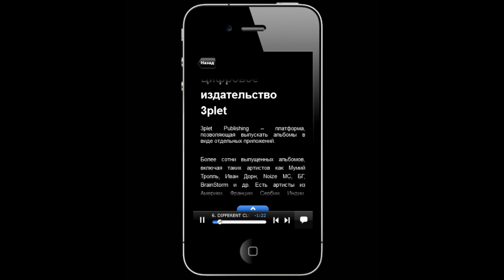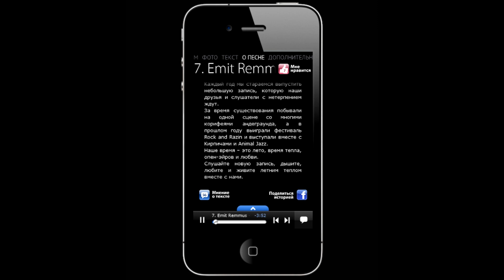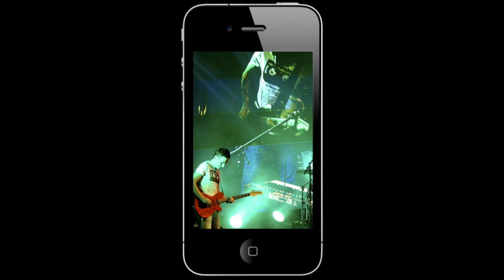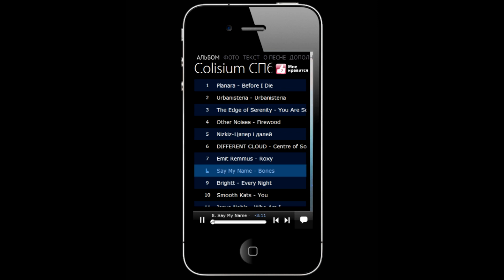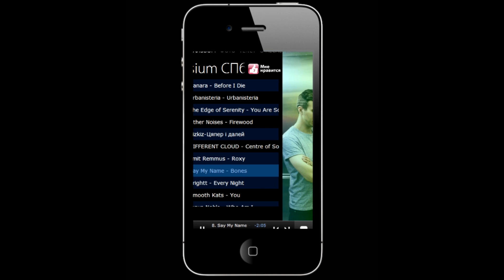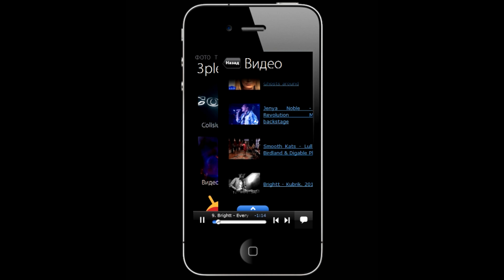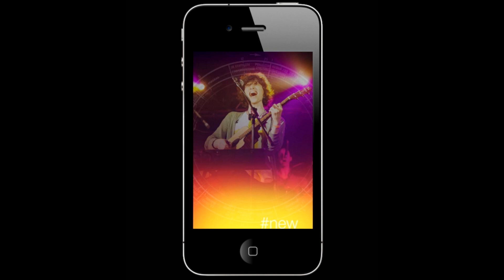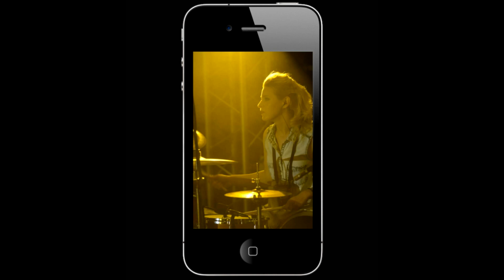Слушаем 3plet VA - Colisium SPB 2016 часть 2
3plet Colisium СПб 2016
Жанр: рок, поп-рок, альтернативная
Релиз: 2016
Музыкальный сборник 3plet Colisium SPB 2016 это срез актуальной музыки Санкт Петербурга. Составлен из треков музыкантов участников форума Colisium и серии шоу-кейсов.
Colisium – международная конференция музыкальной индустрии, проводящаяся с 2007 года.
Олег Смирнов
Исполнительный продюсер, композитор
IDIOM music productions
Член The Recording Academy (USA)
Выпускник Berklee College of Music

PLANARA - Before I Die
Urbanisteria - Urbanisteria
The Edge Of Serenity - You Are So Cute
Other Noises - Firewood
Nizkiz - Цяпер i далей
DIFFERENT CLOUD - Centre of Sound
Emit Remmus - Roxy
Say My Name - Bones
Brightt - Every Night
Smooth Kats - You
Jenya Noble - Who Am I
ElisaDay - Анна
Schweinemaschinen - Ghosts Around
NIRALAMBHA - Секрет
AGNI - Ирландский кофе

3plet - New album format.
3plet is a nice and convenient interactive digital container, which contains music images and texts. Also biography, discography, video and another information. It's integrated with social nets and AVAILABLE worldwide in APP STORE for IOS and in Google Play for Android, That's a digital analogue of expensive CD, without any problems with delivery worldwide.